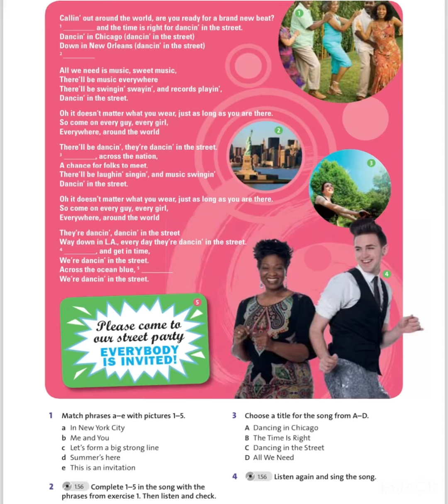English plus 5. Unit 4. Ex2,4p53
English plus 5. Unit 4. Ex2,4p53 A song